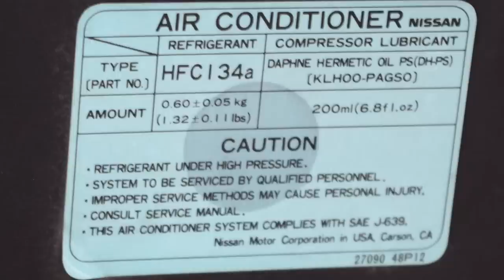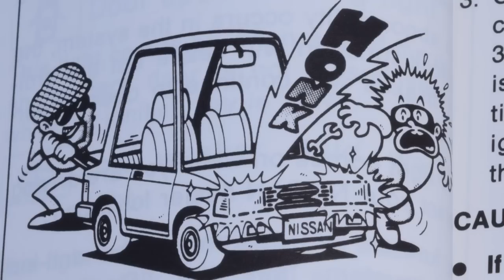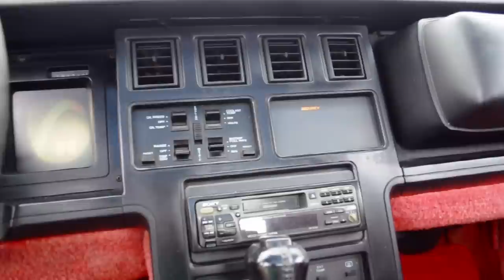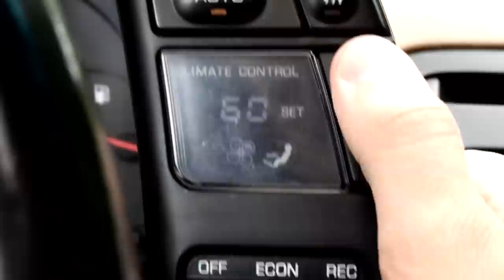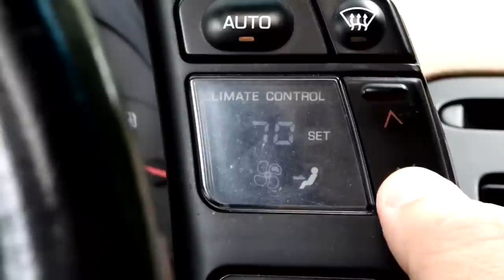1994 Nissan 300ZX Z32: Regular Car Reviews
We review the naturally aspirated Nissan Z32 and try to find out why people were expected to buy a Z32 over a Corvette C4. The Corvette was faster and lighter. Oh but... maybe the return of Mr. Fancy can help, with special guests: Journalist and Racecar driver Stef Schrader from Jalopnik.  Zack Klapman From /Drive, The Smoking Tire and many other productions. Mike RedskiHusky from Vine.